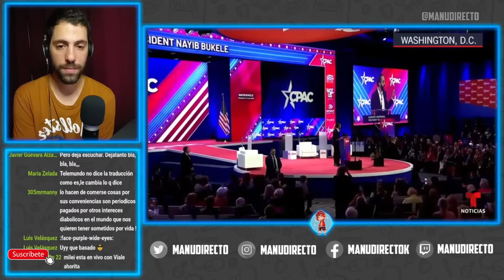Bukele ADVIERTE a Estados Unidos CPAC | Reacción ManuDirecto.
👑 AAAABRAAZOOS!